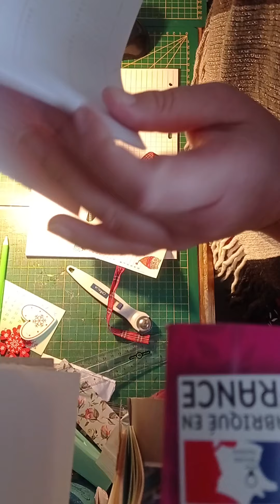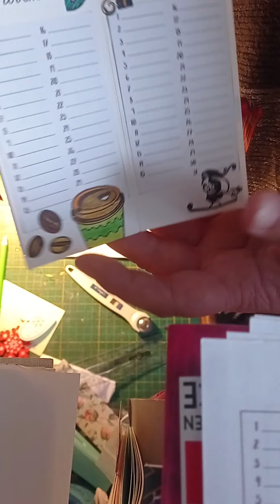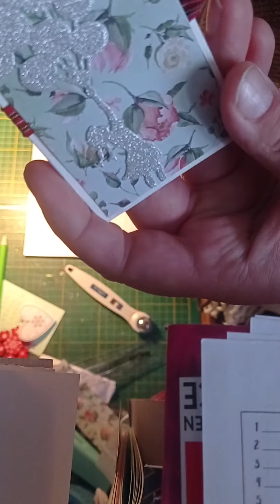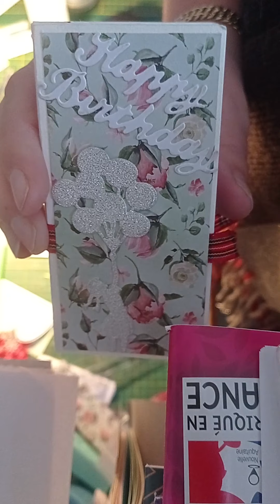carnet date anniversaire